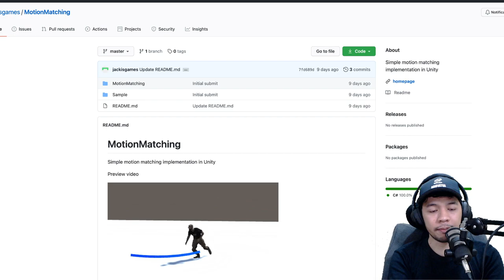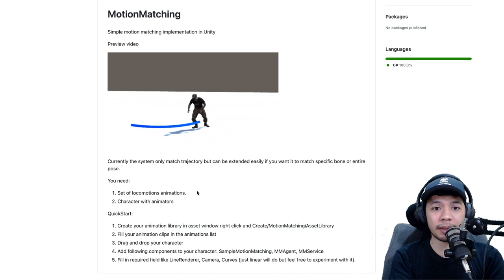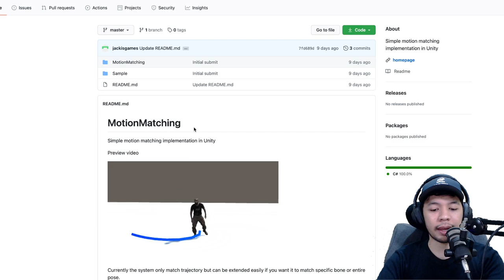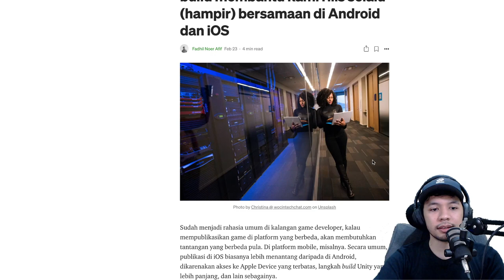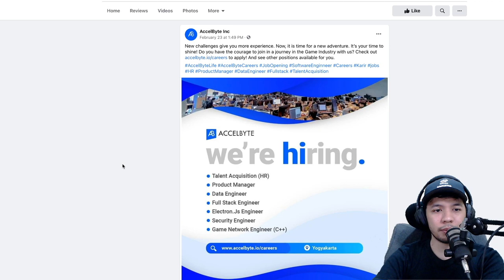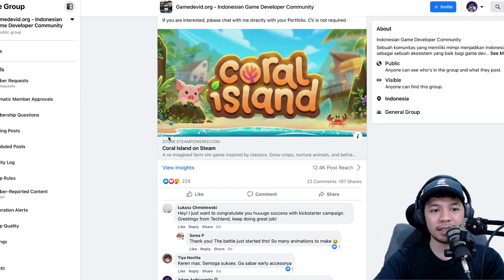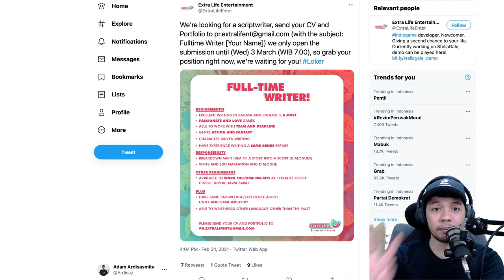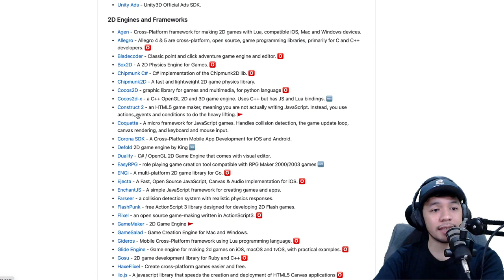Coral Island Tancap Gas, Mulai Hiring GameDev Baru - GDINewsletter 31